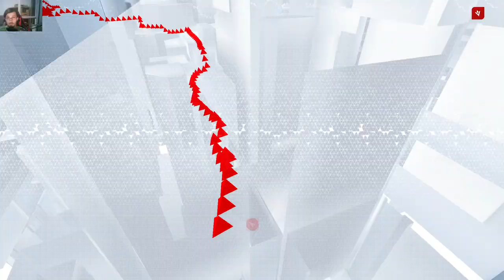Mirror's Edge Catalyst - Triumvirate Drive 1 / Security Hub